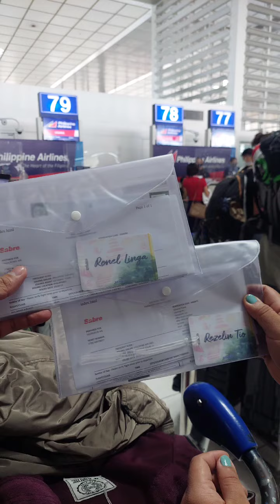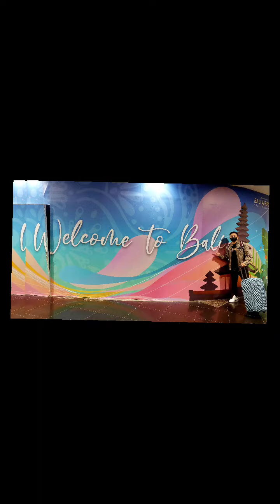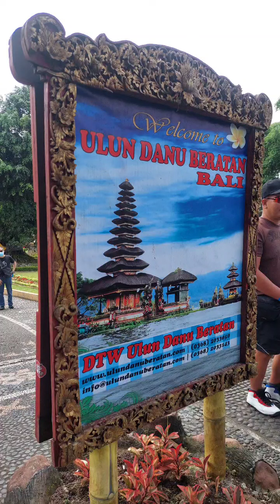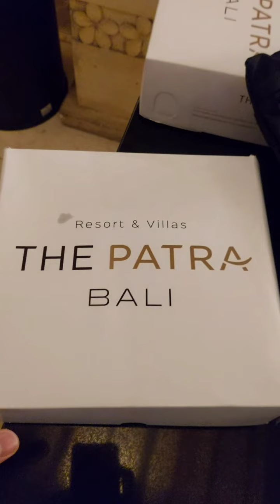A glimpse of Bali, Indonesia- A Free Travel Incentive by USANA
Thanks to our Company for this free travel for 2...
If you want to know how, message me directly.